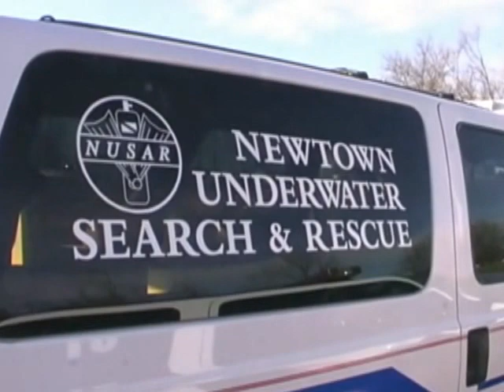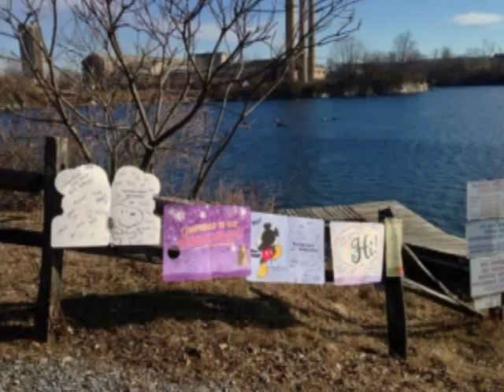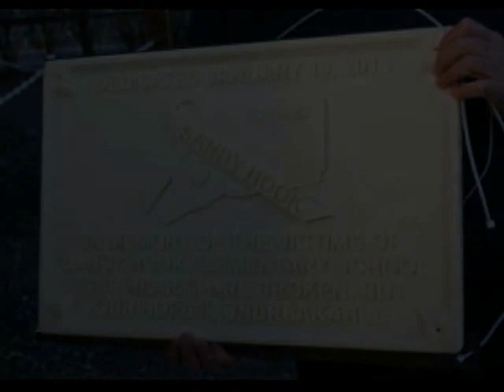Sandy Hook Memorial Dive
Music is Home by Foo Fighters.
Sandy Hook Memorial Dive at Dutch Springs, with Newtown Underwater Search and Rescue, FVFD 81 Dive Rescue. Underwater Vigil held on the school bus, and a memorial plaque was installed.
Video by Harrison Balthaser. Pictures by Joann and Ben Teichberg, Jeremy Stein, Gary Lehman and NUSAR.
In an ideal world, the school bus ALWAYS takes you home.